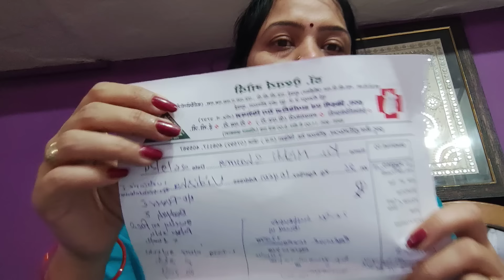मुझे धोखे सामने से दिये गए है मैंने धोख़ा नही दिया मुझे बदनाम मत करो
Thank you so much to all of you for all your love❤n support

meri beti mishthi ka bhi ek channel hai
mishthi ki pyari pyari baatain

hum daily vlogging karte hai videos daily aate hai humare channel par

हमारे जिंदगी की कहानी
plz फुल वॉच करे

जोश talk वालो को तहेदिल से  आभारी हु  आपने मुझे इतना बड़ा प्लेटफॉर्म दिया जहाँ पर हमने अपनी  स्टोरी share किया👇

मेरा वीडियो वॉच कटने के लिए दिल से धन्यबाद